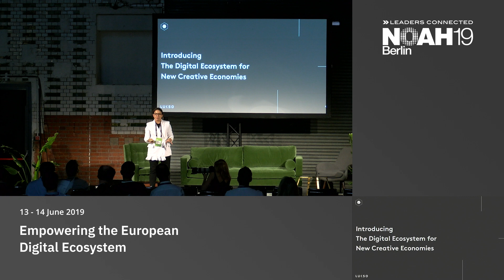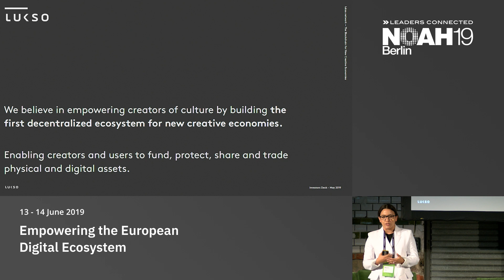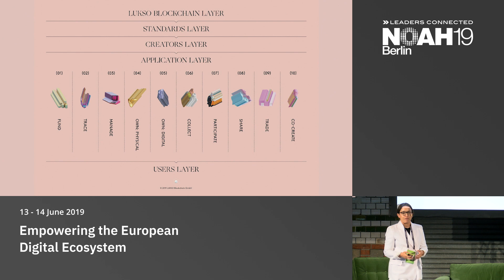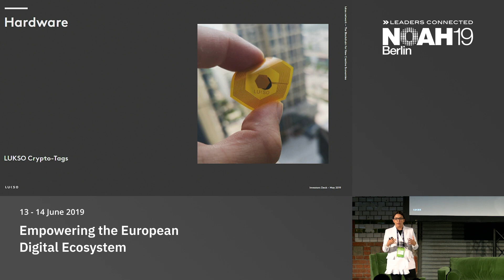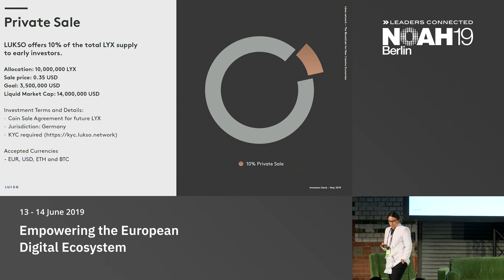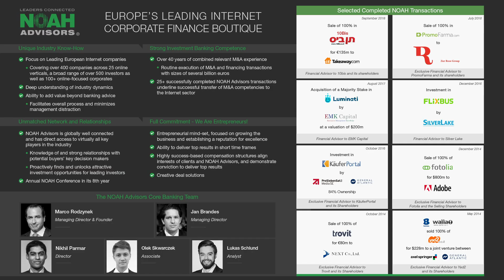LUKSO - NOAH19 Berlin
Blockchain-Powered Businesses: Company presentation by Marjorie Hernandez de Vogelsteller, LUKSO at the NOAH Conference Berlin 2019, 13-14 June, STATION.